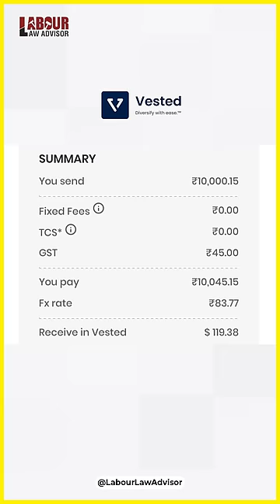How to find a Multibagger Stock? LLAShorts 417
Invest in US stocks, pay 0 charges, and use a special link to get $10 upon the first transfer of funds

How to select a Multibagger Stock? | Invest in US Stocks
Shot & Edited by: Rohan Agarwal
Research by: Manik
Presented by: Jagruk RJ